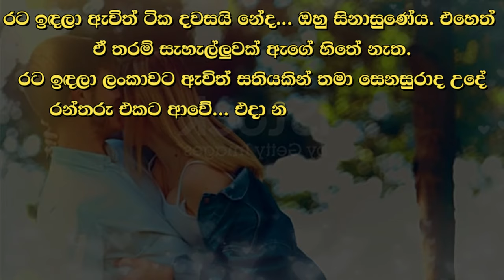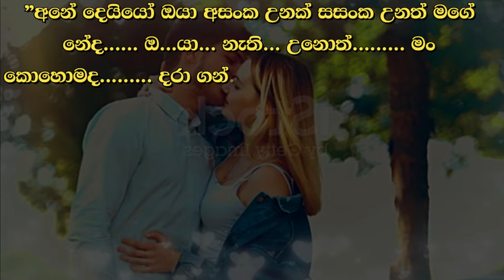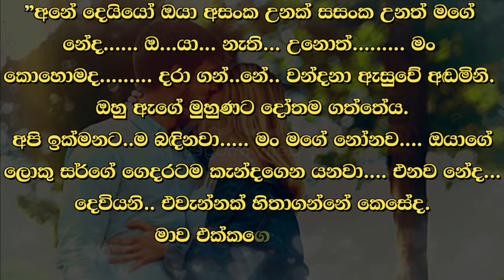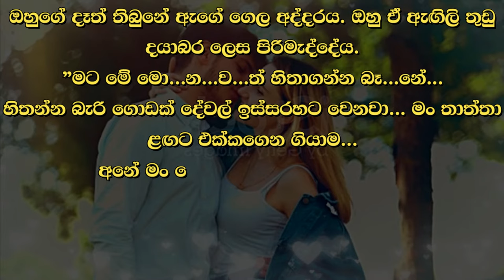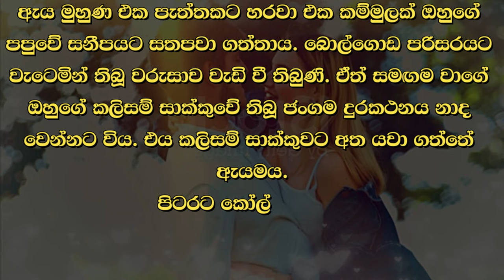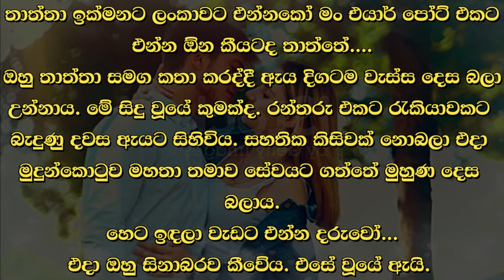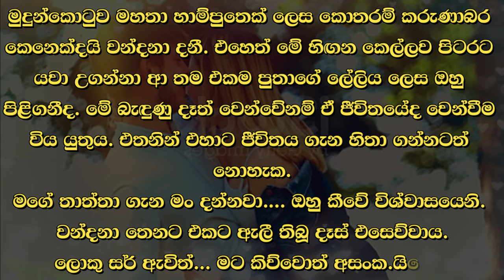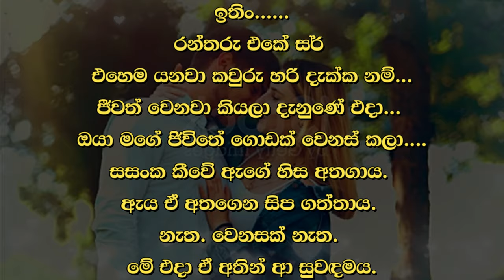Rantharu - රන්තරු - 29 | Written by Mr. Sujeewa Prasanna Arachchi | Sinhala Audio Book | Vish Novels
Time Codes
00:00 Intro
00:13 Love Story
13:04 End